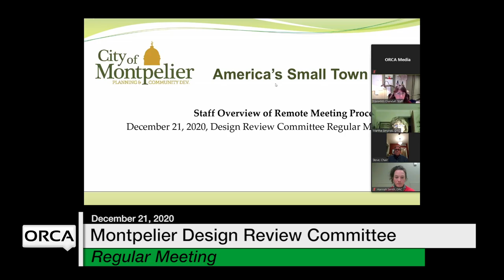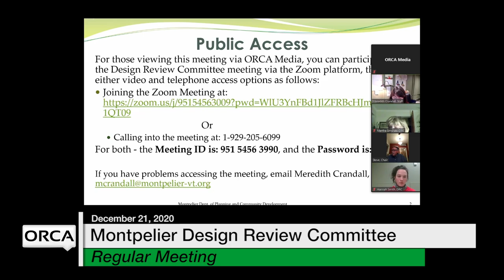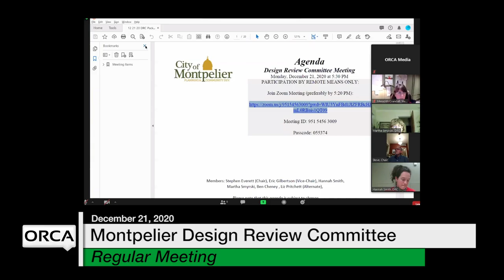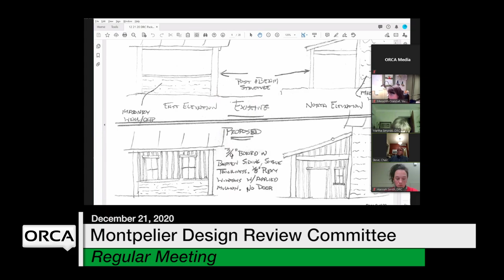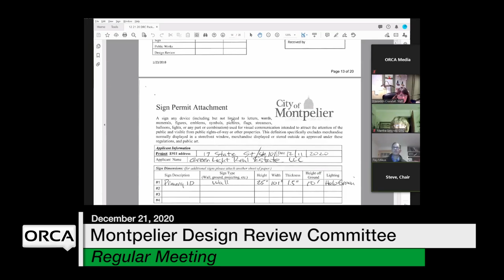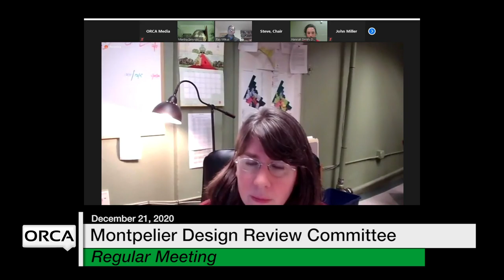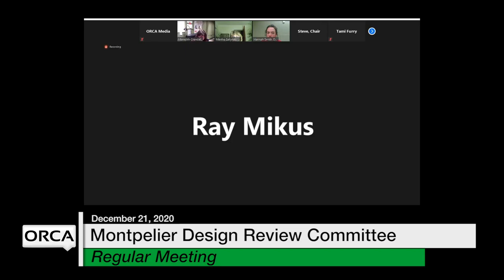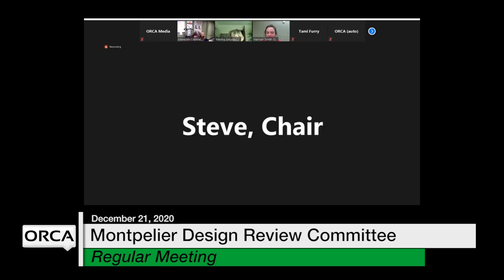Montpelier Design Review Committee - December 21, 2020